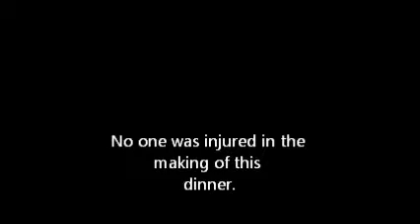Christmas Dinner 2011.wmv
Had a bit of a mishap during the making of Christmas Dinner  LOL